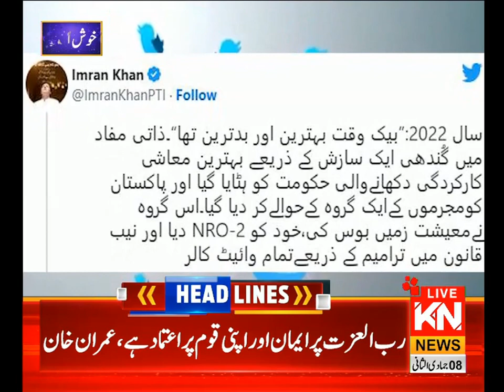10:00 AM News Headlines | Kohenoor News Pakistan